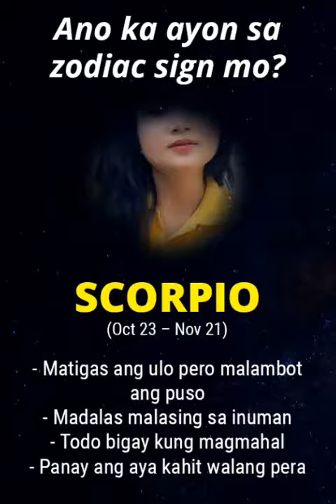Ano ka ayon sa ZODIAC SIGN mo?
I may not own any music, image in this video.